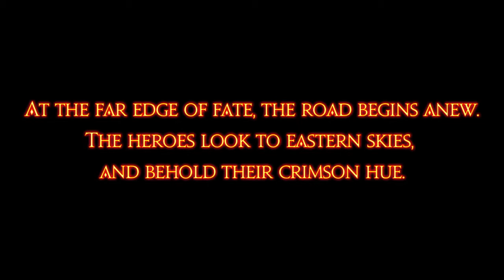「FINAL FANTASY XIV」The End of the Heavensward Main Scenario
STORMBLOOD is a registered trademark or trademark of Square Enix Co., Ltd.
All material used under license."